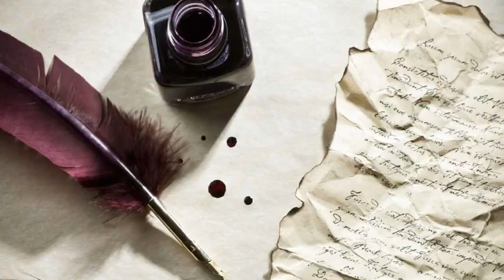grupo los kids 🌹🌹